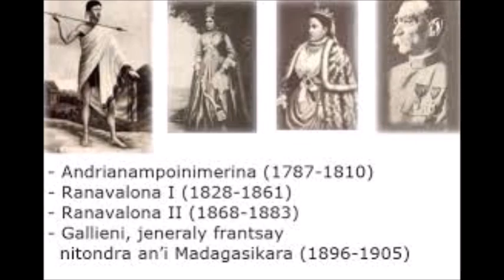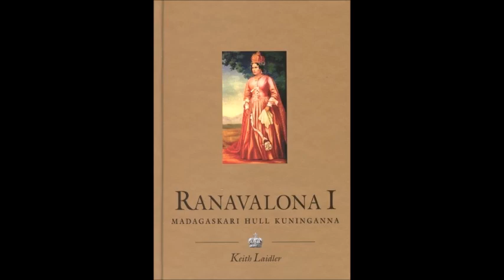Queen Ranavalona I of Madagascar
The pressure she placed on the kingdom allowed her to rise to power and she was appointed to be the Queen of Madagascar in August of 1828. Because of the influences of European culture, during Ranavalona’s coronation she was dressed as a French Monarch, but she was set on eliminating the European influence from her people. She immediately eliminated any threats to her throne as well as the trade agreements with France and Britain and eliminated an attack by the French Navy with the help of a malaria outbreak.

On the Shoulders of Giants is a mini eBook highlighting heroes of African American, African and Indigenous American descent. This eBook is an extension of my blog page On the Shoulders of Giants. This book and the blog page were designed to create awareness about heroes of the past and present who gave the world hope and
freedom. It is important to recognize and understand the contributions of those before you, particularly those of African or Indigenous descent.  Our past is significant because of the plight we had to overcome and in some aspects are still overcoming, to be considered human beings.

This book is intended to bring awareness and give an alternative perspective of the history of Africans, African-Americans, and Indigenous Americas in North America. I believe the media gives negative perspectives of the history of nonwhite persons in North America. This book and the volumes to follow will bring light to the major accomplishments of non-whites before, during and
after slavery. I feel it is important for the nonwhite youth of the world to understand the significant impact people of their culture and other cultures have made.

FB: On the Shoulders of Giants
Google+: Ontheshoulders1